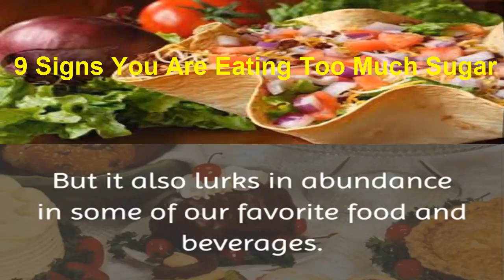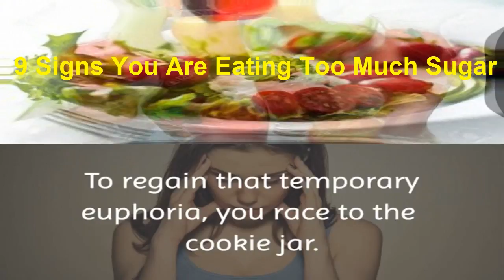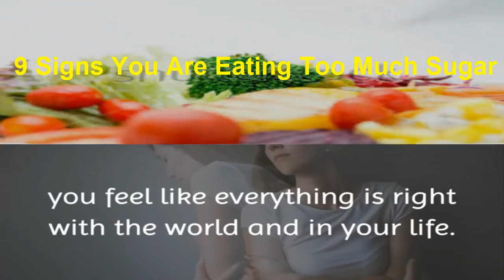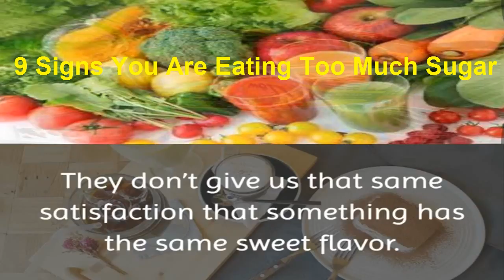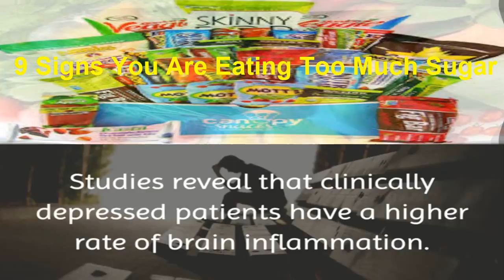9 Signs You Are Eating Too Much Sugar